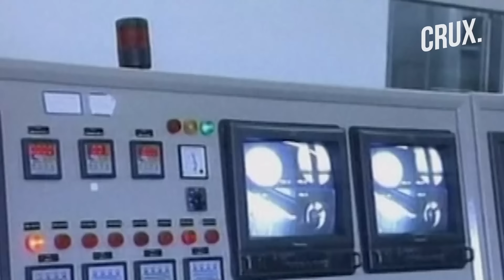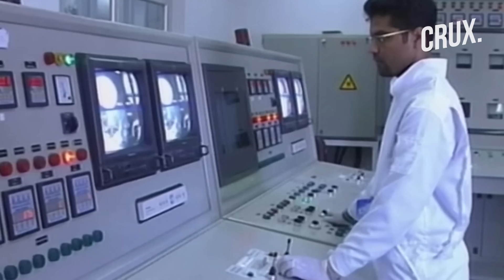F-15EX Jets With Bunker-Busting GBU-57 Bombs | What Israel Needs To Destroy Iran's Nuke Facilities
Iran’s successful test-launch of a ballistic missile with a potential 2,000-km range has likely spooked arch-rival Israel. The Jewish state which faces an ‘existential threat’ from Iran has explicitly declared its aim of curbing Tehran’s nuclear capabilities. Israel has threatened to take action against Iranian nuclear facilities amid negative developments in the Vienna talks.

Israel seeks a new version of the F-15 jets called ‘F-15EX’, with a enhanced weapon-carrying capability and GBU-57 or the Massive Ordnance Penetrator (MOP), the world’s most potent bunker-busting weapon. If the US provides Israel with F-15EX and GBU-57, a strike on Iran’s nuclear facility will be likely.

0:00 - Introduction
0:40 - Restless Israel Planning to Hit Iran’s Nuke Facilities?
1:03 - Iran’s Nuclear Growth Rattles Israel
2:00 - What Makes Iran’s Nuke Facilities a Difficult Target
2:30 - Is Deadly Combination of F-15EX and GBU-57 the Key?
4:12 - Will US Help Israel Destroy Iran’s Nuke Facilities?

n18oc_world      n18oc_crux